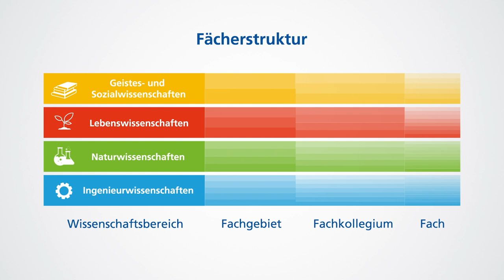DFG-Fachkollegien: Die Fächerstruktur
Dieser Kurzfilm erklärt, wie die Fachkollegien der Deutschen Forschungsgemeinschaft (DFG) strukturiert sind. Dabei geben die Wissenschaftsbereich und die Fachgebiete den Rahmen, in dem sich die einzelnen Fachkollegien den ihnen zugeordneten Fächern widmen. Der Zuschnitt der Fächer wird regelmäßig überprüft und angepasst.